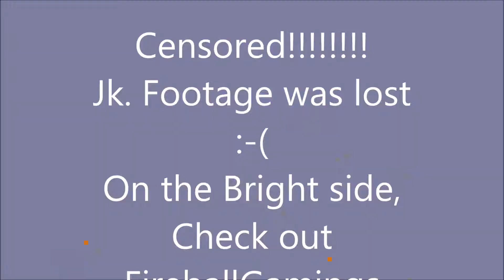HungerGames with Guns! Featuring: FireballGaming